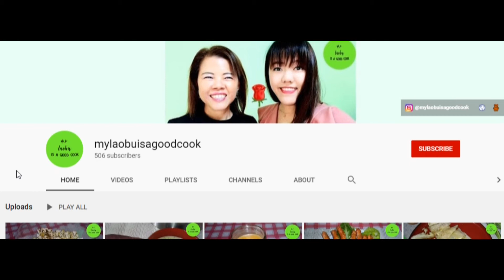My Lao Bu Is A Good Cook (Ep 180): Banana Oatmeal Waffles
Hi everyone! We are back with another cooking video! This time, it is banana oatmeal waffles. I had recently bought a waffle maker pan for mummy, and this is our first time trying it out! Thank you for feeding me, mummy. :)

We hope you enjoyed our videos! Do remember to turn on your notification for our channel, so that you will be notified each time we introduce a new cooking video! We are also on Instagram @mylaobuisagoodcook.